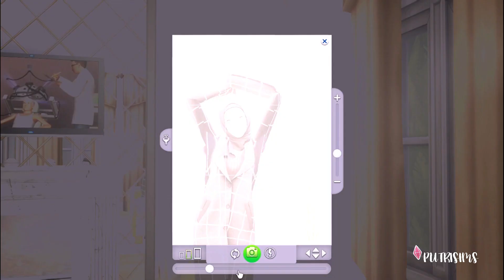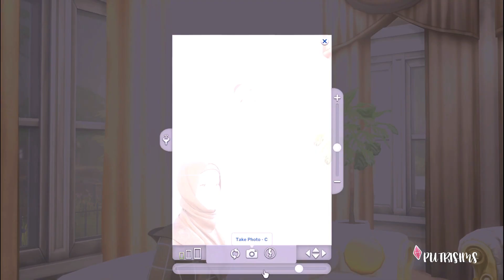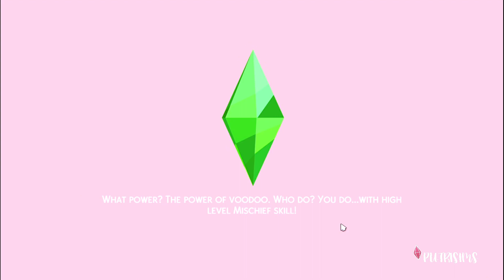Di Undang Ke Rumah Bibi Maide 😊 | EP.07 | Hijabers Life | The Sims 4 Indonesia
Hijabers Life!! :)

♡Thank you so much buat yang udah nonton

♡NOTE♡
- What editing program do you use?
♡ Filmora
- What default eyes do you use?
- What default skin do you use?